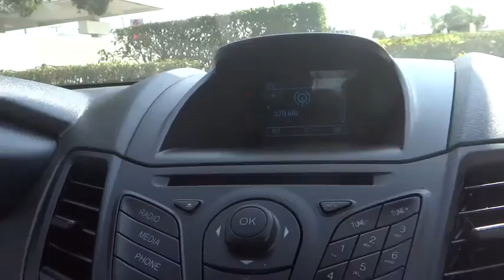2014 Ford Fiesta Fontana, Chino, Norco, Moreno Valley, San Bernardino, CA V44385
2014 Ford Fiesta
2014 Ford Fiesta 4DR SDN SE - Stock#: V44385 - VIN#: 3FADP4BJ0EM110986